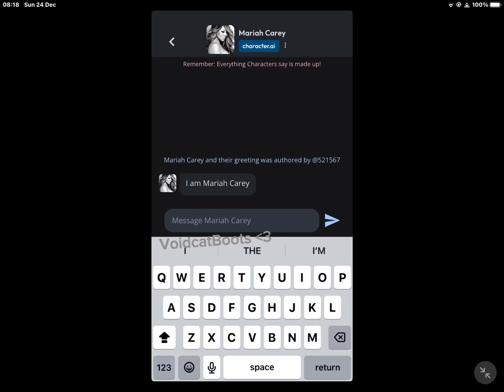All I want for Christmas is… (C.AI)